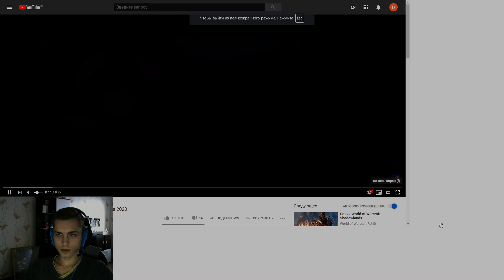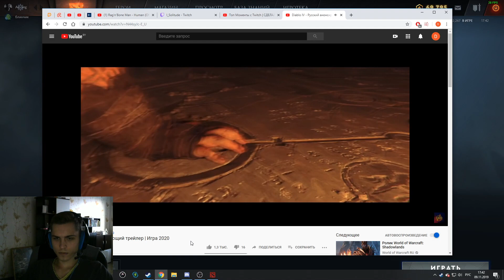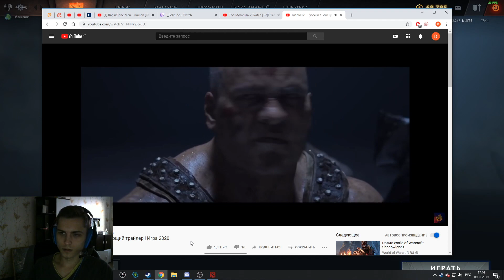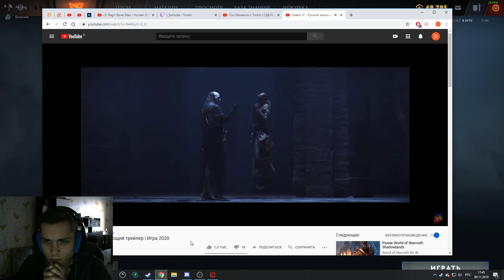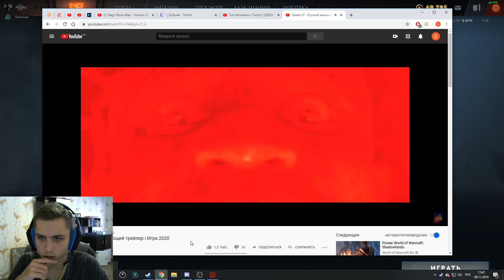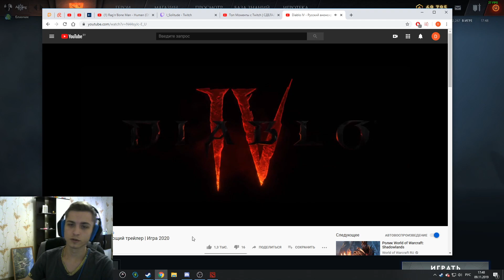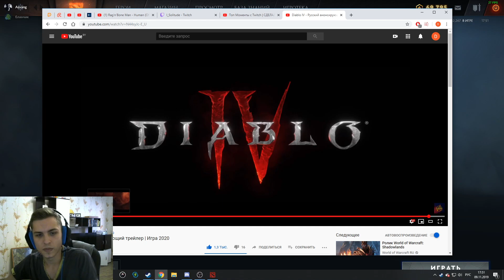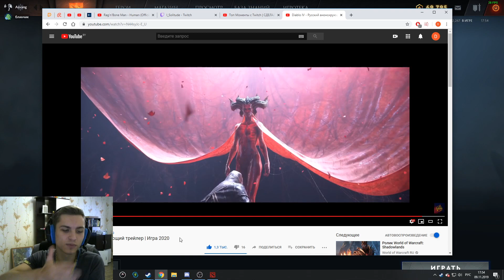I_Solitude смотрит Diablo IV - Русский анонсирующий трейлер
Моя реакция на русский трейлер Diablo 4.

А здесь вы найдете порцию годных мемов и всю инфу по стримам